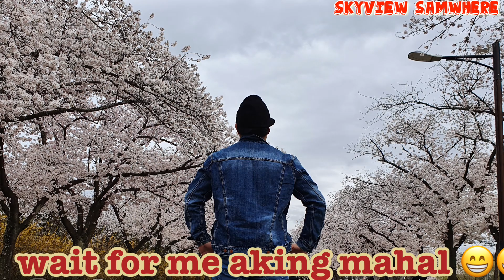Best SPRING BLOSSOMS Destinations in Korea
Jinhae Cherry Blossom Festival is by far the largest cherry blossom festival in Korea. You’ll be able to enjoy the very best cherry blossoms in the city of Changwon.